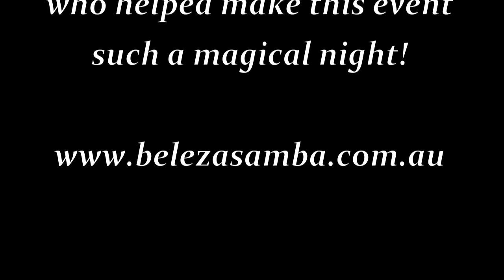Isis Wings solo